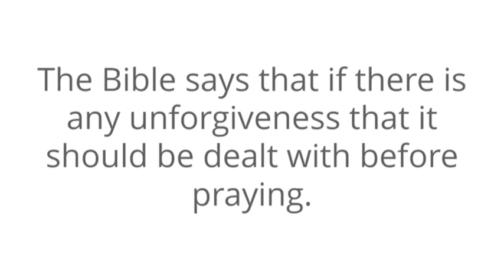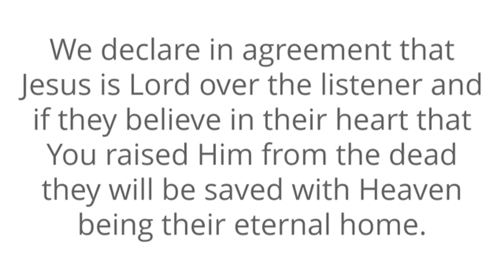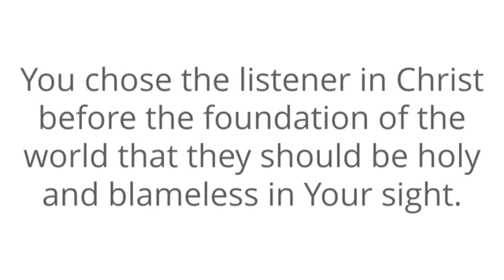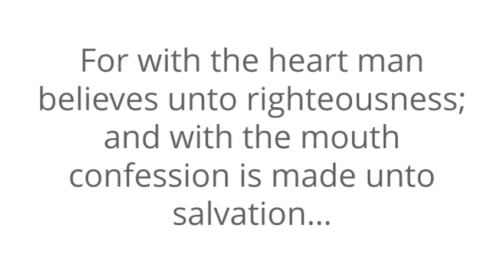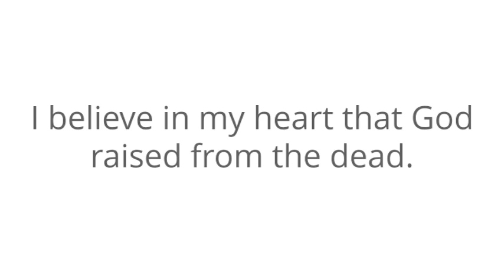Testimony Thursday.. My Kids.....4/11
Hello, welcome to "Testimony Thursday."  We made it!!! I want to take time to share a piece of my heart through visions, encounters & dreams on this segment. This will tell of the goodness of God for sure and you will get to know a little more about me as well. I pray this helps you along your journey as well.

   / dduffie05  ​

   / kingdomworks2020  ​

   / chuck.collins.1426  ​